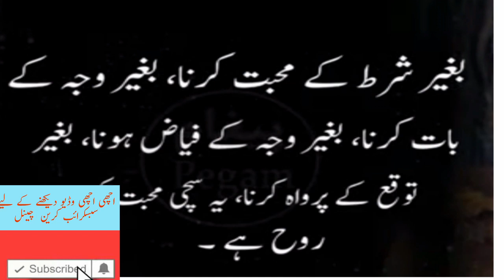Don't befriend a girl who doesn't think of you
So that they will not listen to me and do not need his companions